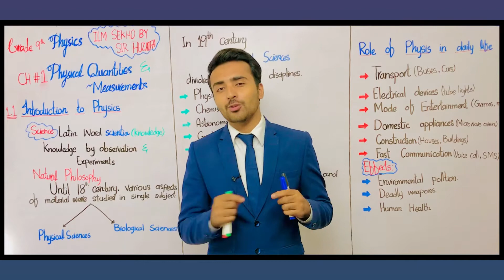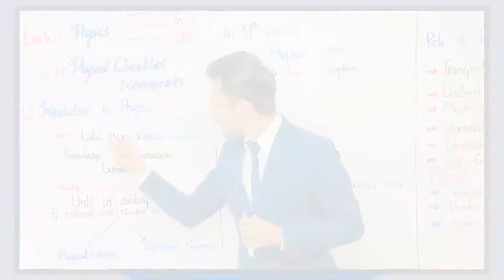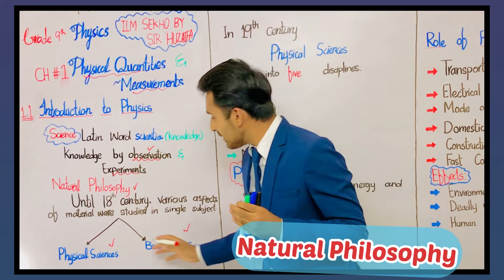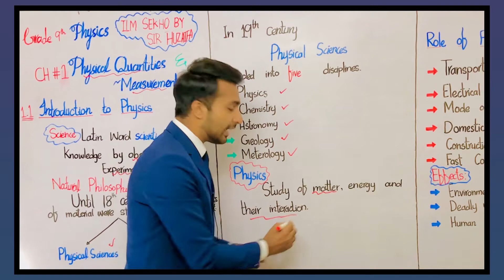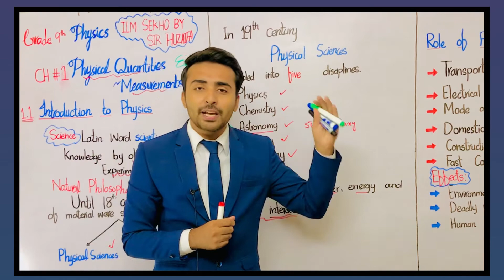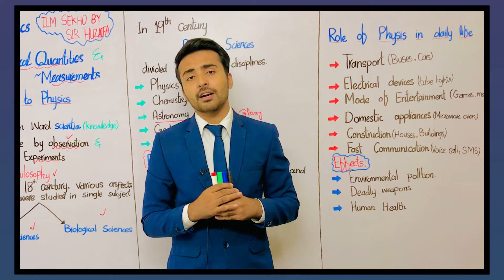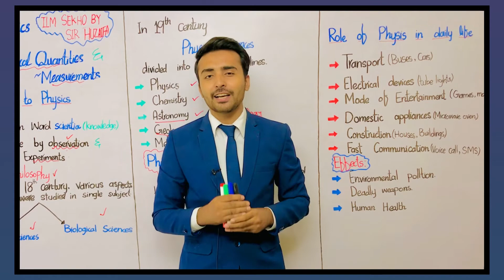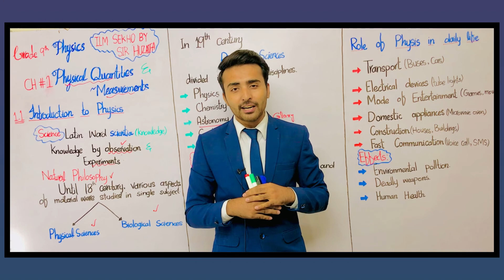Class 9 - Physics | Chapter 01 - Lecture 1 Introduction to Physics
Assalam-O-Alaikum!
How are you students?Hope you are doing well!
In this lecture of Chapter  1 Physics Class 9th. We will cover the topic 1.1
After learning this lecture, student will be able to understand that:
• Disciplines of Physics
• Role of Physics in daily life
• Rapid Progress in Physics
• Effects of Physics

 After this video if you have any doubt or confusion so please tell me in comment Section!
I will answer your Questions related to your lectures!

My aim to join youtube is to clear all topics of physics and Maths by Animated Videos
And in this purpose i need your kindly support
hope so you will like my video and encourge me by your positive feedback

Please give me your feedback in comment section.

I create it Only for students  so that they can learn Physics  easily!